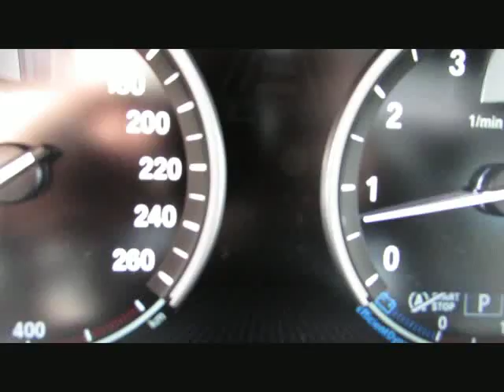BMW X4 M40i MSport EDC LED HK+DAB AHK Kamera von BAYERN-CAR-GERSTMAYR GmbH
BMW X4 M40i MSport EDC LED HK+DAB AHK Kamera NaviPro von BAYERN-CAR-GERSTMAYR GmbH mit 18.450km weitere Informationen und Fahrzeuge